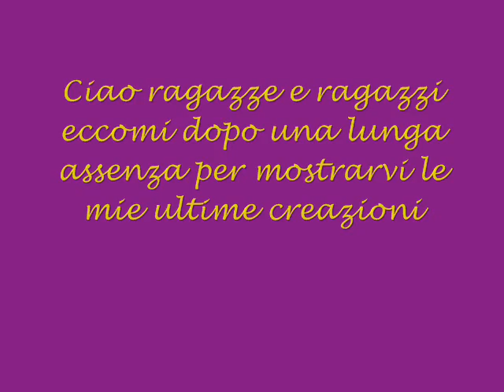NUOVE CREAZIONI IN FIMO-POLYMER CLAY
le mie nuove creazioni in fimo ho utilizzato il kato polyclay e sculpey della premo  e1  paio di orecchini con la tecnica peyote